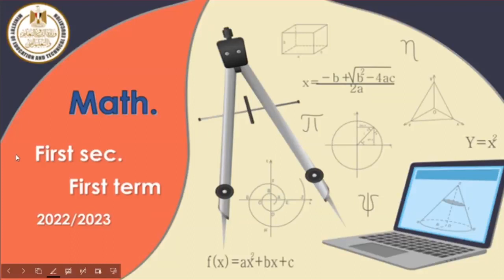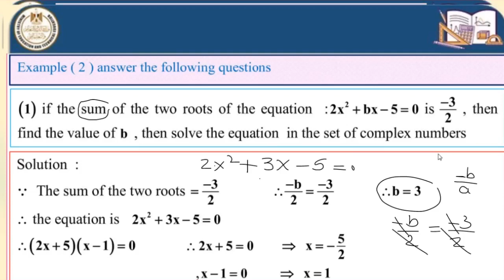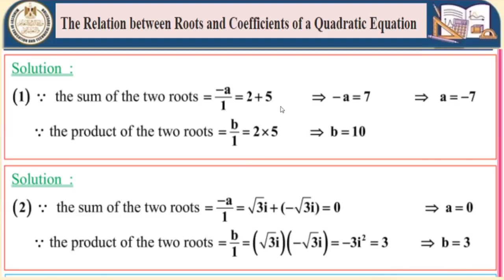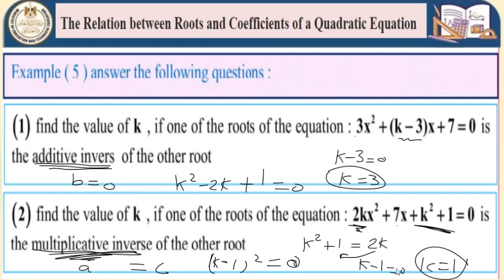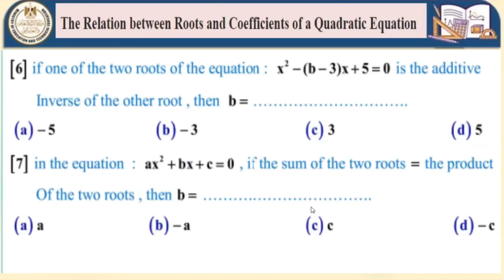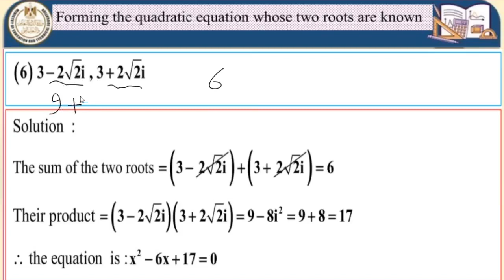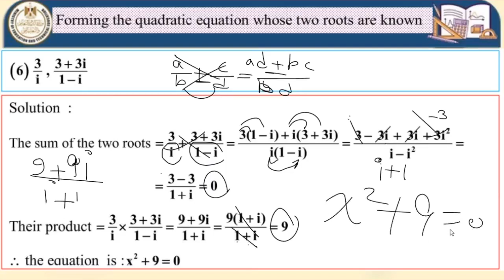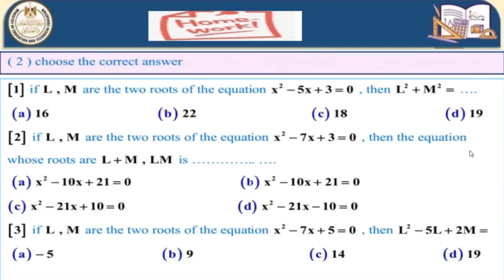Relation between the two roots of the second degree equation and the coefficient of its terms جبر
Relation between the two roots of the second degree equation and the coefficient of its terms